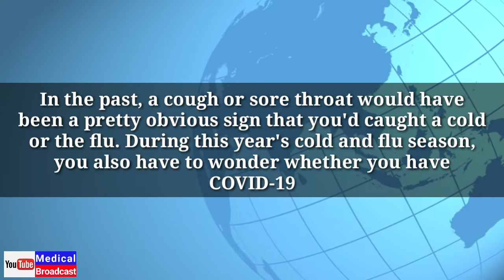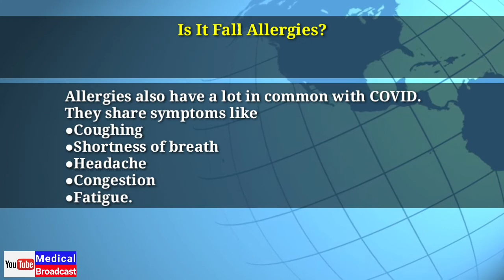How To Differentiate COVID-19 From Cold, Flu And Allergy?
How to differentiate between Covid19, flu, cold and allergy?